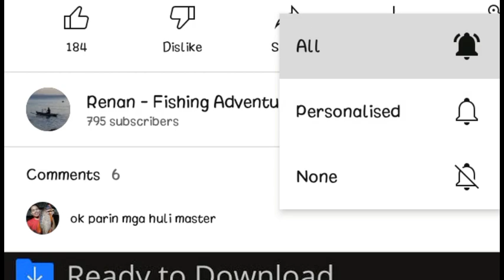Episode: 44 DINAMPOT LANG ANG MALAKING PUGITA😎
Tara mga ka-adventure magtulongan tayo!  💪 🙏
 Salamat po sa suporta mga ka-adventure! God blessed po and stay safe! 🐬